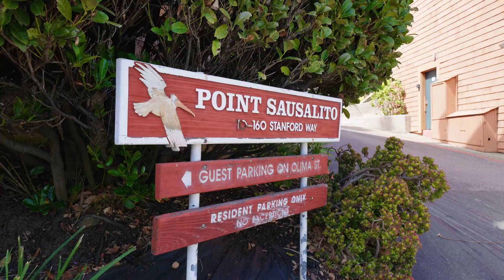74 Stanford Way, Sausalito, California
🎉 In Escrow in 2 days! 🎉

This charming 1-bedroom, 1-bath home at the desired Point Sausalito offers a beautifully updated kitchen. Enjoy updated cabinets and hardware, quartz countertops, and stainless steel appliances. The living room, complete with a cozy fireplace, opens to a balcony with hillside views and a glimpse of the Bay. Conveniently located near a dog park, bus stop, shopping, and dining, with easy access to Route 101. 🗝️

74 Stanford Way, Sausalito, CA
544 sqft
1 bed 1 bath
$599,000

Know someone looking to buy, sell, or invest in real estate? I'm here to help make their real estate dreams a reality. 🏡💼

DRE: 02109846